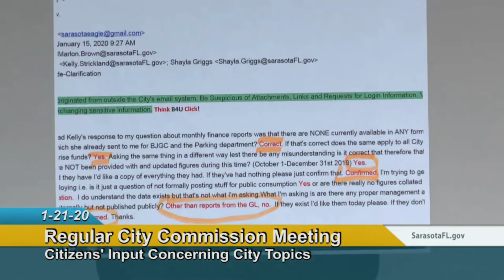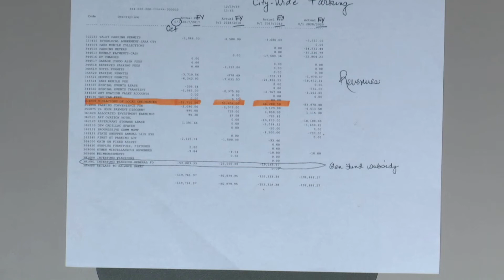Exposing the incompetence of the Democrat City commission on finances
Watch this and be as shocked as I was at the financial ignorance of a Democrat run City commission.